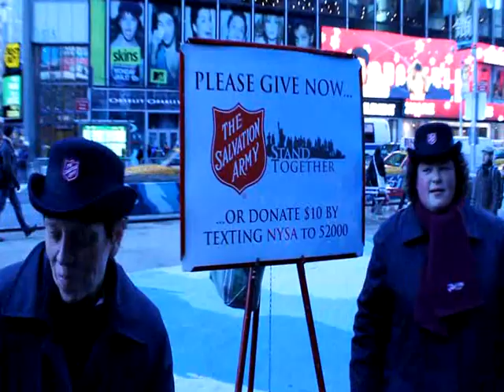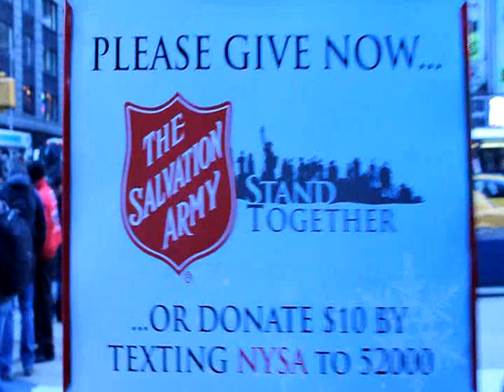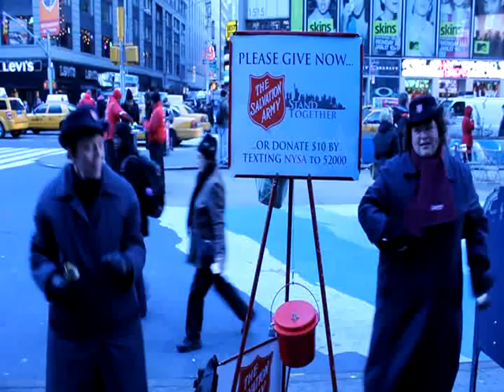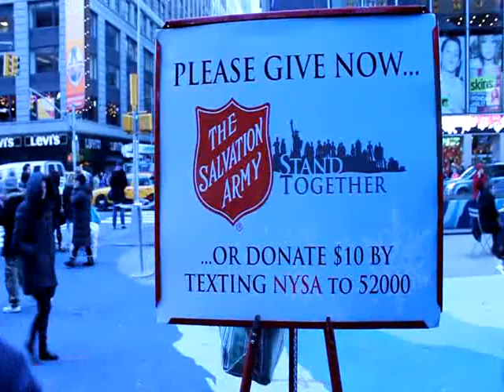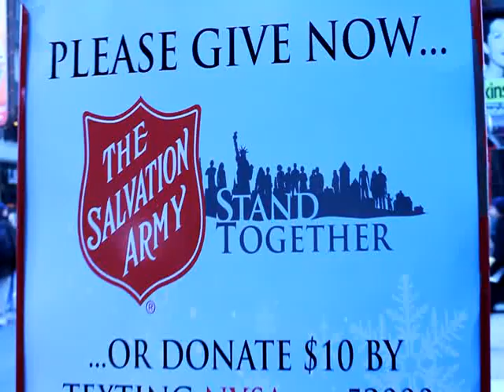The Salvation Army Times Square - Kickin' Kadets - 12.21.2010 - Part II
Cadets Tammy and Annie from The Salvation Army School for Officer's Training in Suffern, New York ringing bells for The Salvation Army Greater New York and The Times Square Corps.  Introducion by Captain Billy Francis, Corps Officer of The Salvation Army Times Square. Part II